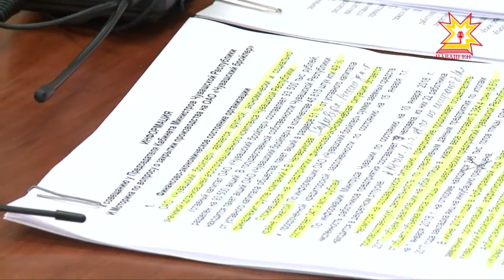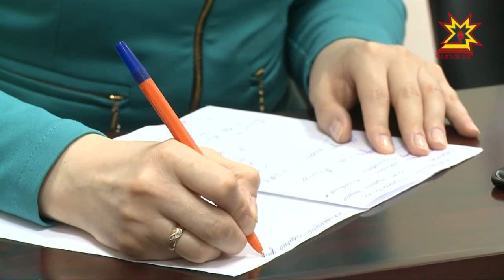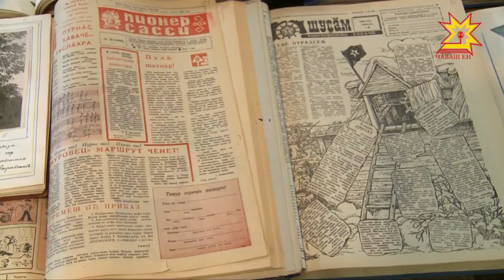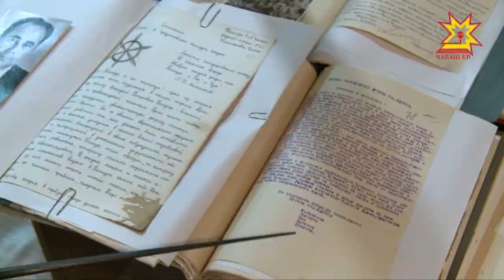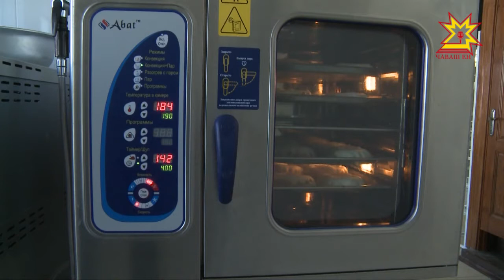Республика 19.04.2018 на чувашском языке. Вечерний выпуск